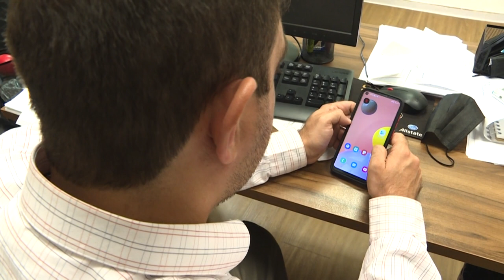ONG denuncia uso de software espião contra ativistas palestinos | AFP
As autoridades israelenses conseguiram infiltrar o software Pegasus, desenvolvido pelo grupo NSO, nos smartphones de seis ativistas palestinos, um deles de nacionalidade americana, e o outro, francês - informou a ONG de defesa dos direitos humanos Al Haq, nesta segunda-feira.